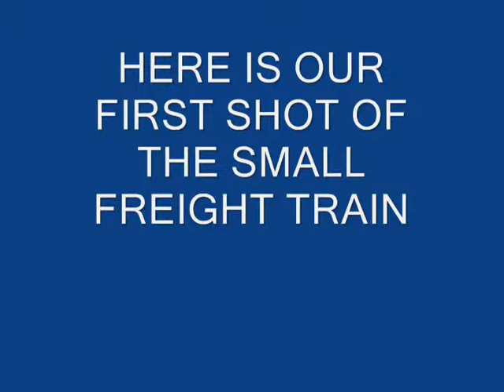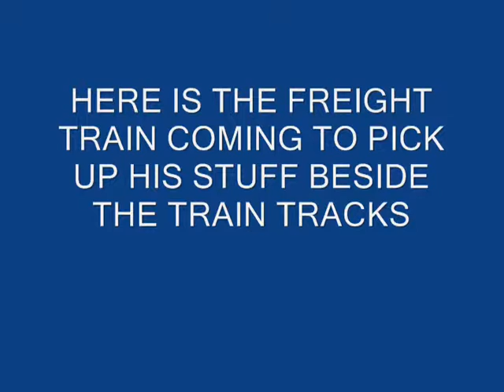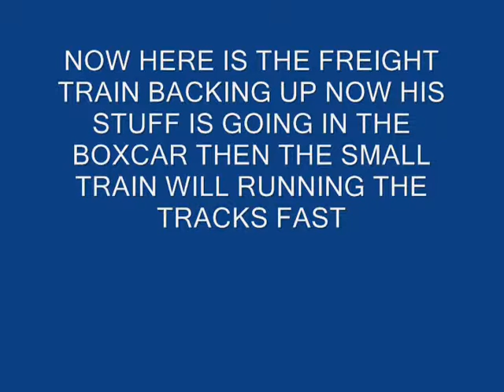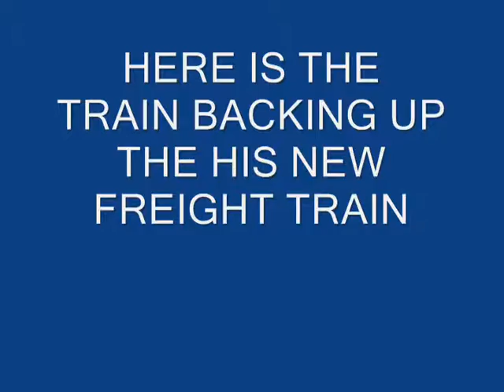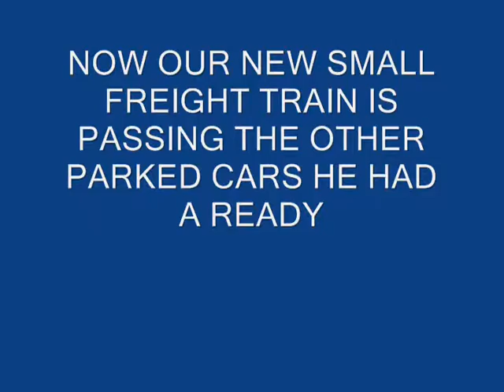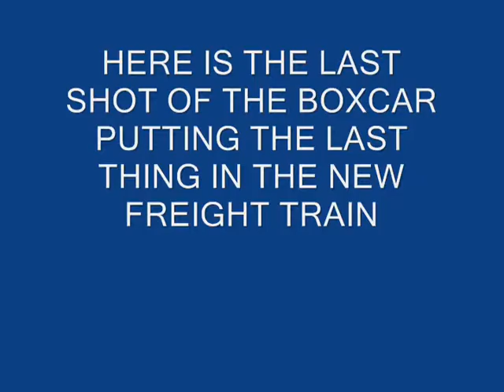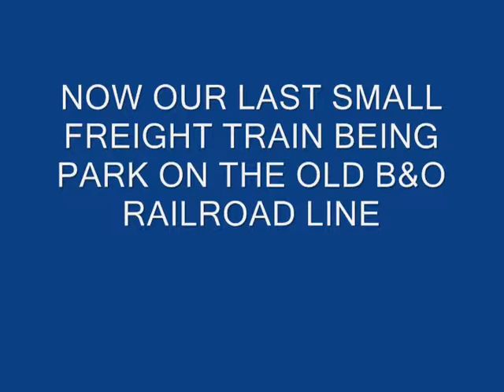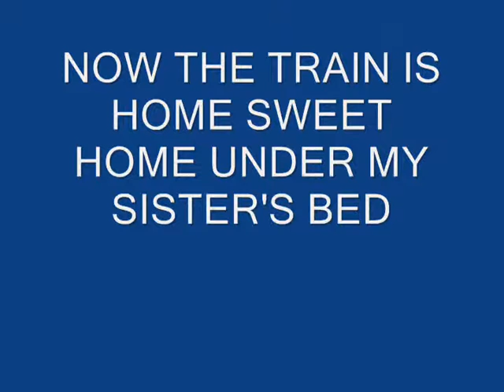A TWO FREIGHT TRAIN MOVIE IN MY SISTER'S BED ROOM 2013 0001